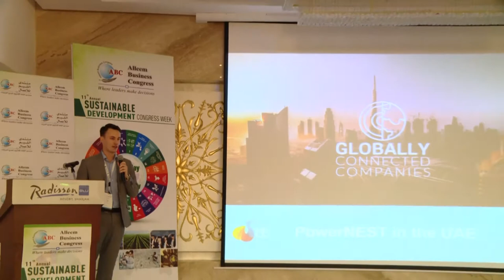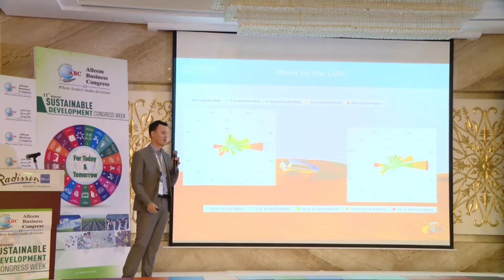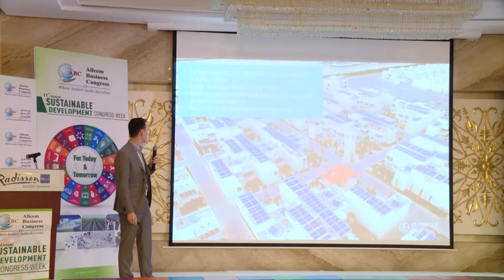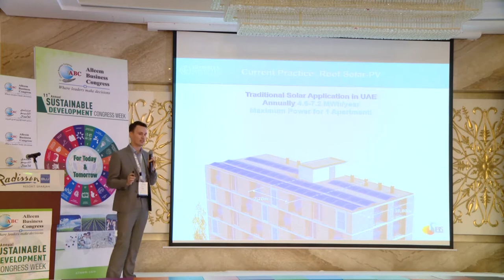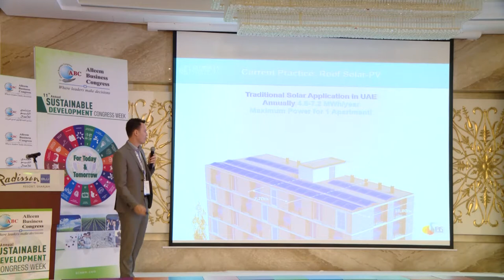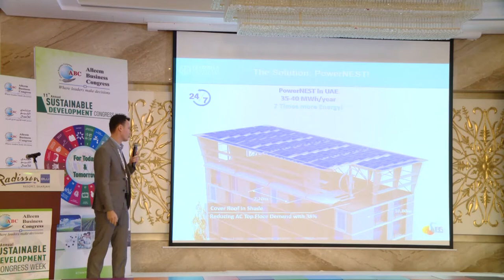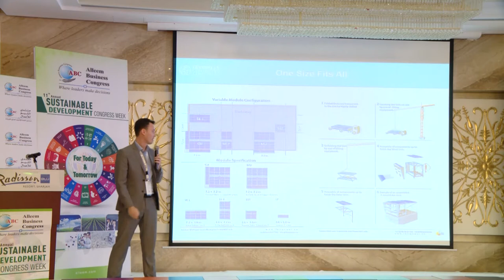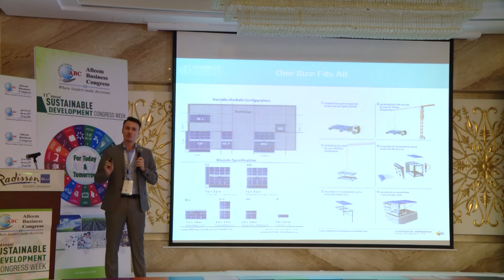Melvin Visser the 11th Annual Sustainable Development Congress on 23rd July 2019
Melvin Visser the 11th Annual Sustainable Development Congress on 23rd July 2019 at Radisson Blu Hotel, Sharjah